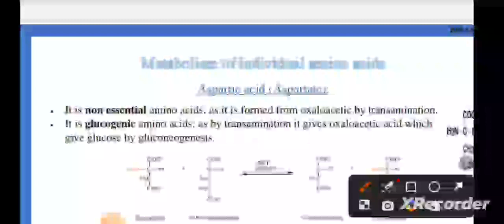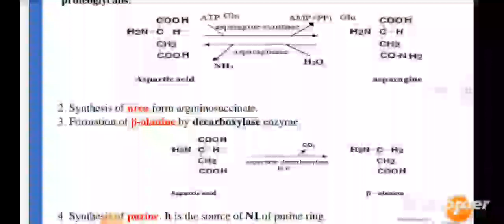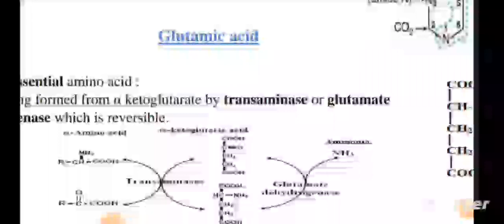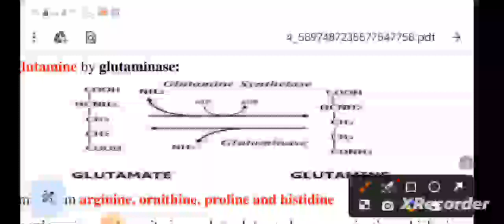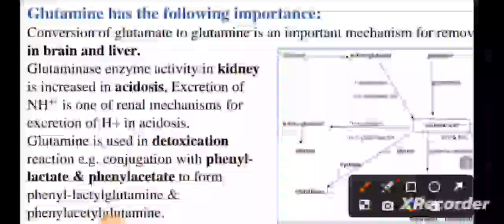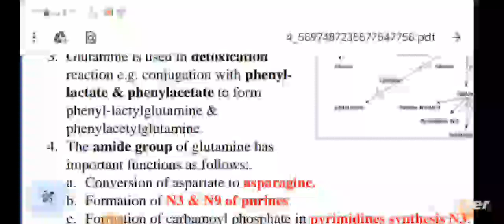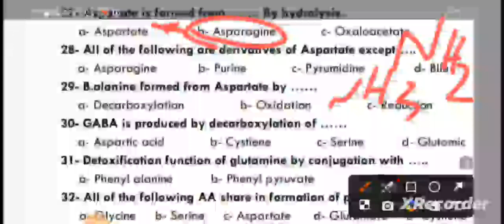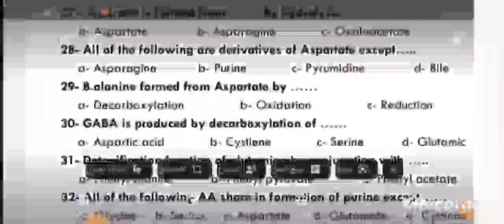L4 Bio (Amino acid metabolism 4) Nut 42